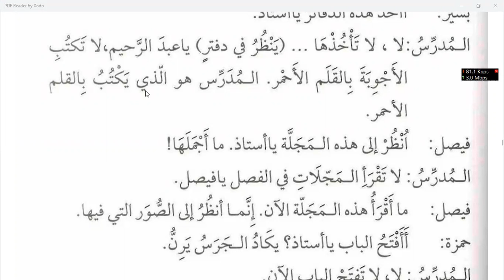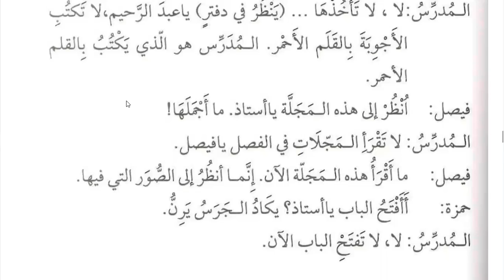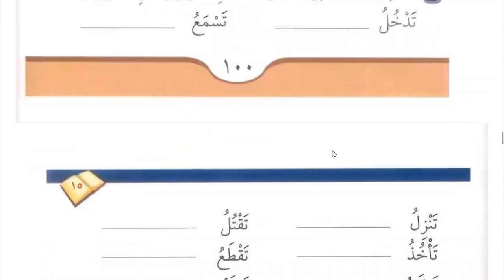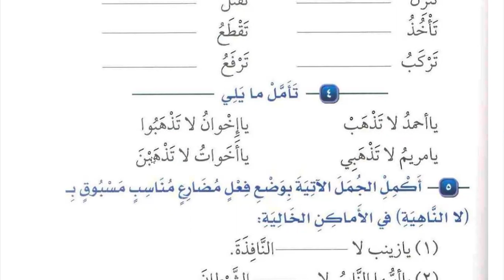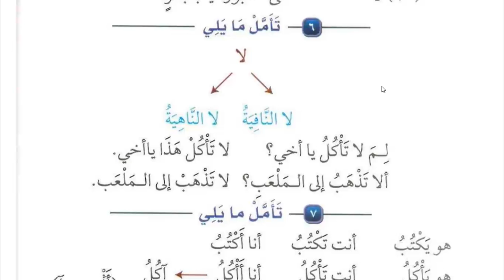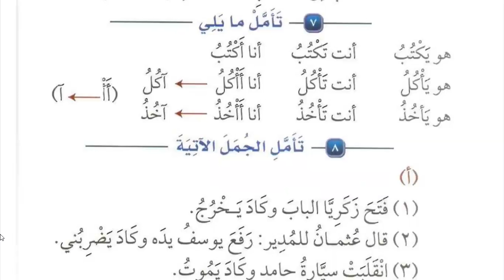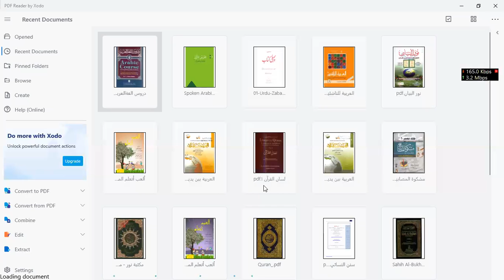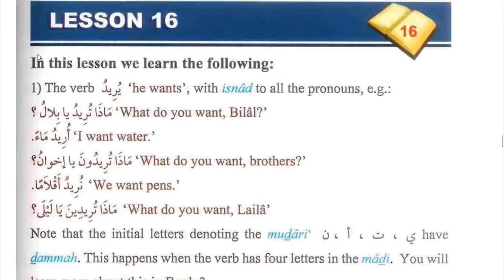Class 218 | Lesson 15 of Medina Book Durus Al LUGHAT Al Arabiyyah Book 2 in English | Learn Arabic